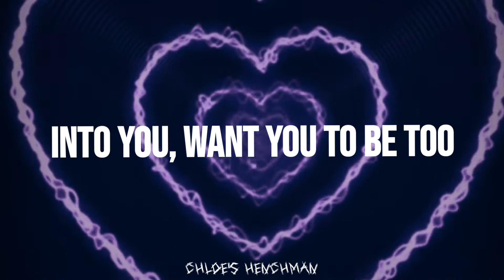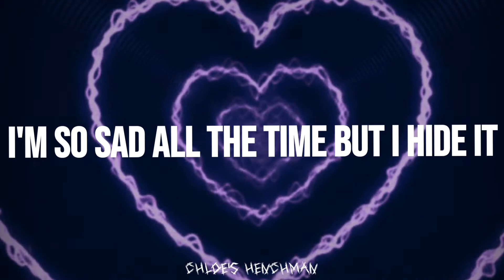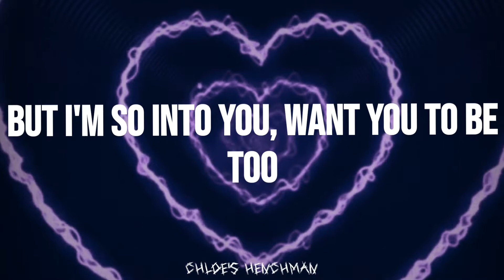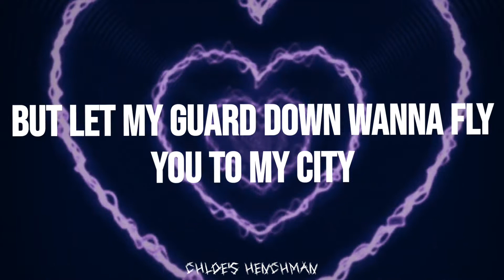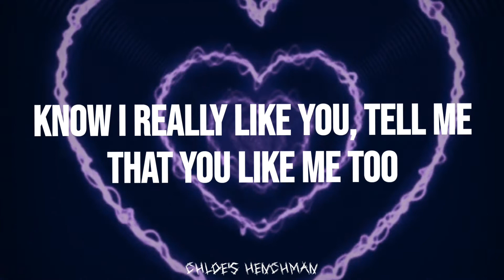Chloe Moriondo - Hearteyes (Lyrics)